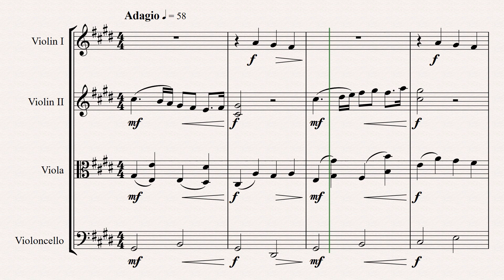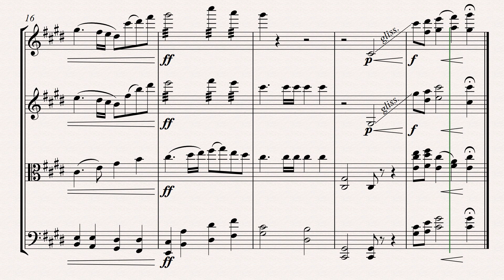Otters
String quartet inspired by otters in water